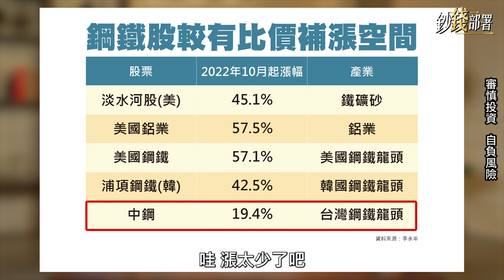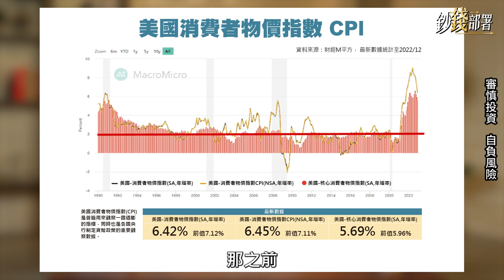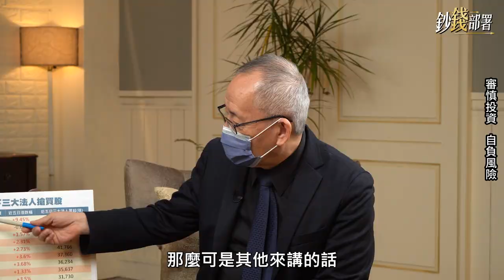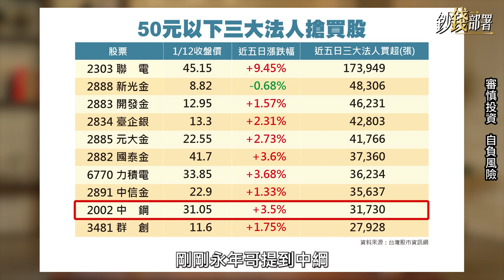精華💰鋼鐵股春燕到 永年哥直喊委屈 中鋼將到「這價位」《鈔錢部署》盧燕俐 ft.李永年 20230118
台灣鋼鐵股委屈了，好在自從中鋼董事長喊「鋼鐵股春燕到」，中鋼就不斷爬升，會爬到多少呢？

⏰每週二、四 晚上九點線上首播